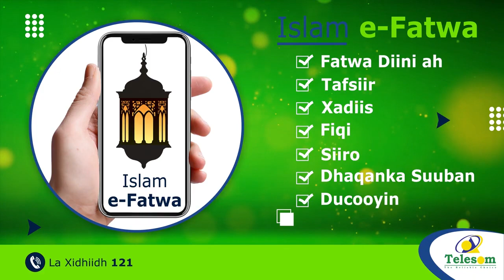Xukun Lagu Riday Laba Nin Oo Ajaaniba Kuwaas Oo Al Shabaab Ka Tirsanaa